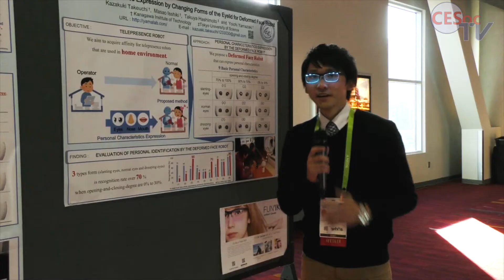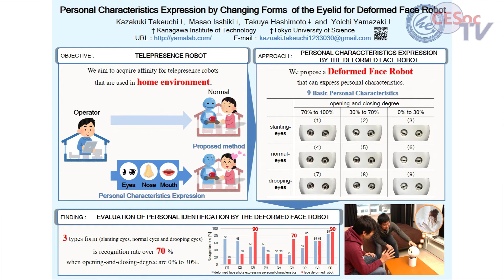Personal Characteristics Expression by Changing Forms of the Eyelid for Deformed Face Robot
Kazuaki Takeuchi (Kanagawa Institute of Technology, Japan); Masao Isshiki (Kanagawa Institute of Technology and Keio University, Japan); Takuya Hashimoto (Tokyo University of Science, Japan); Yoichi Yamazaki (Kanagawa Institute of Technology, Japan)